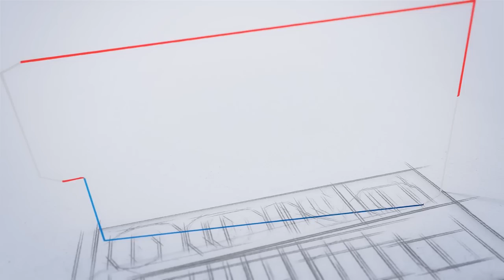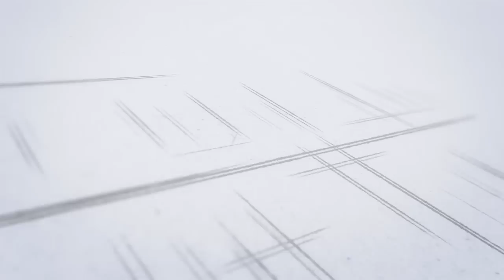യു കെ യിൽ മികച്ച ജോലികൾക്ക് ഇപ്പോൾ അപേക്ഷിക്കാം